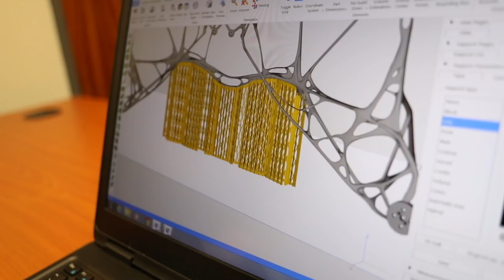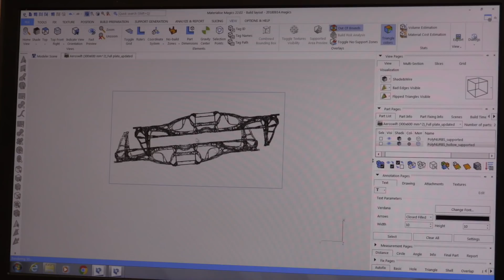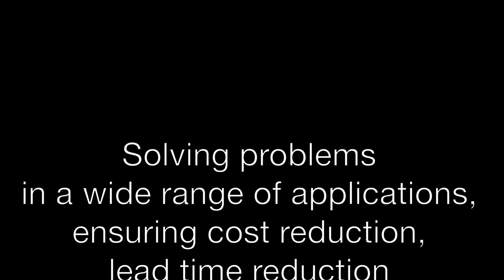Aeroswift metal 3D printing technology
"Aeroswift" is a metal 3D printing (Additive Manufacturing) machine that was developed in South Africa.  It is a powder bed machine with a very large build volume (up to 2m x 0.6m x 0.6m). We use a high power laser (5kW) to ensure faster production rates.

The video shows the printing of 2 large quadcopter frames (550mm x 550mm) that was designed by Altair using Inspire topology optimisation software.